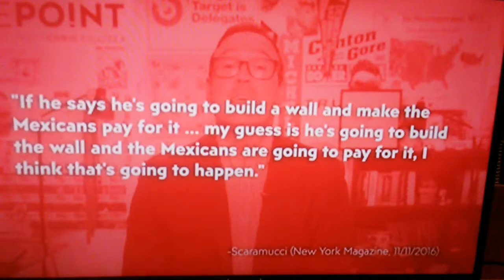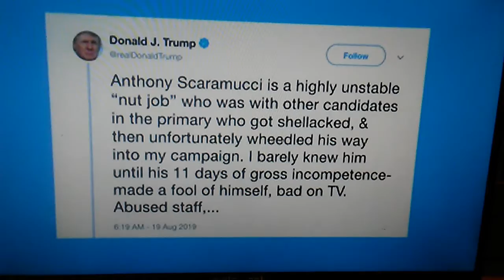Donald Trump and Anthony scaramucci is now having a conflict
Leading up to this conflict Anthony scaramucci and Donald Trump we're friends but now they are in a heated battle and as we all know Anthony scaramucci worked in the white house for 11 days